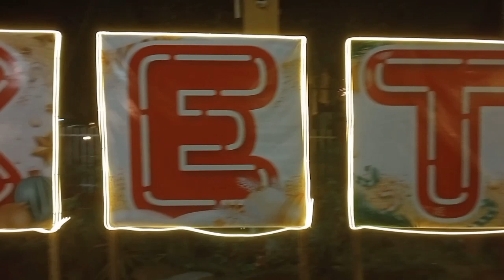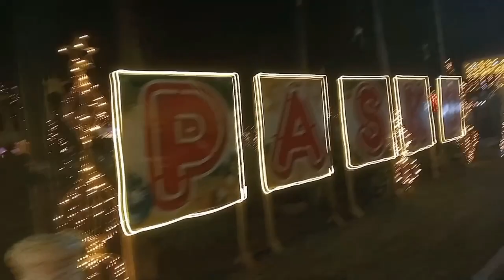PAILAW SA bayan Mangaldan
flex KO lng PAILAW Ng bayan Ng mangaldan.